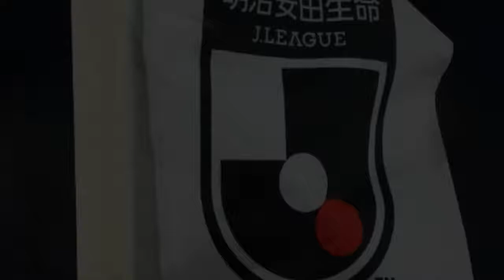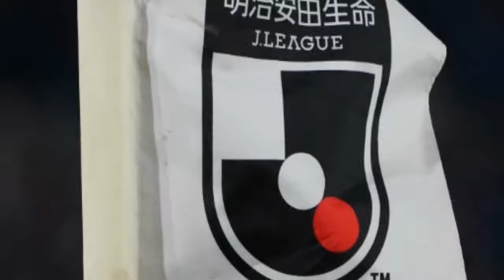アルビレックス新潟とFC琉球の全勝がストップ。ツエーゲン金沢3連勝で3位守る【J2第6節結果】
明治安田生命J2リーグ第6節の全11試合が3日から4日にかけて開催された。 【今シーズンのJリーグはDAZNで！ いつでもどこでも簡単視聴。1ヶ月無料お試し実施中】 　前節を終えた時点ではアルビレックス新潟とFC琉球が無傷の開幕5連勝。得失点差で2位の琉球は6連勝を懸けて3日に大宮アルディージャと対戦したが、ホームでスコアレスドローに終わり連勝はストップした。 　首位の新潟は4日にアウェイでSC相模原と対戦。前半12分にロメロ・フランクのゴールで先制したが、相模原も23分に獲得したPKをユーリが決めて同点とし、後半立ち上がりには平松宗の古巣相手のゴールで逆転する。新潟は61分に高宇洋のヘディング弾で2-2の同点としてドローに持ち込んだが、こちらも開幕からの連勝は5で止まっている。 　3位のツエーゲン金沢はFC町田ゼルビアに1-0の勝利を収めて3連勝を飾り、新潟・琉球との差を3ポイントに縮めた。勝ち点で金沢と並んでいたブラウブリッツ秋田、ヴァンフォーレ甲府はともに敗戦を喫している。秋田を3-1で下した松本山雅FCは今季初白星を挙げた。 　ジュビロ磐田はルキアンの1点によりファジアーノ岡山にアウェイで1-0の勝利。栃木SCはジュニーニョのゴールでレノファ山口FCを下して3連勝となった。前節新潟に0-7の大敗を喫していた東京ヴェルディは、初先発を飾ったルーキーFW佐藤凌我の2得点により水戸ホーリーホックを2-1で下している。 　京都サンガF.C.はジェフ千葉に2-1の勝利を収めて4位に浮上。ザスパクサツ群馬に1-2で敗れた愛媛FCは唯一の未勝利チームとなり最下位に沈んでいる。 ▽J2第6節 北九州 0-0 山形 長崎 2-1 甲府 琉球 0-0 大宮 相模原 2-2 新潟 岡山 0-1 磐田 町田 0-1 金沢 松本 3-1 秋田 京都 2-1 千葉 山口 0-1 栃木 愛媛 1-2 群馬 東京V 2-1 水戸 【了】